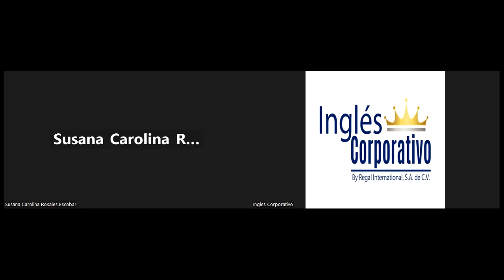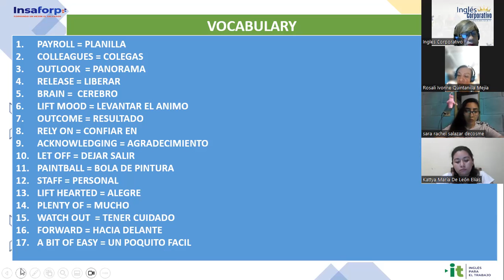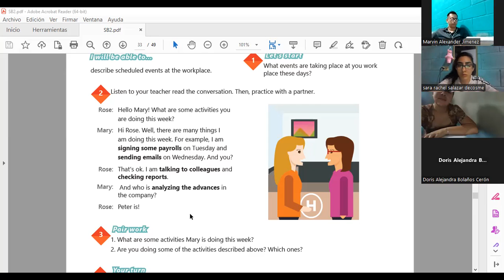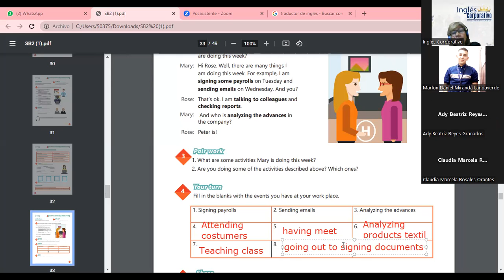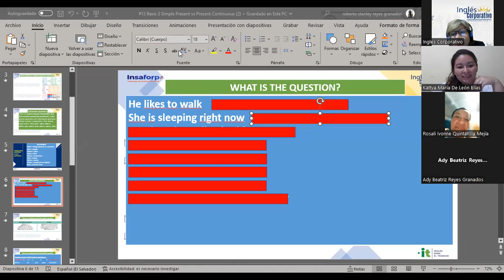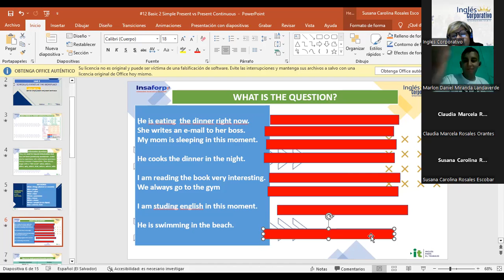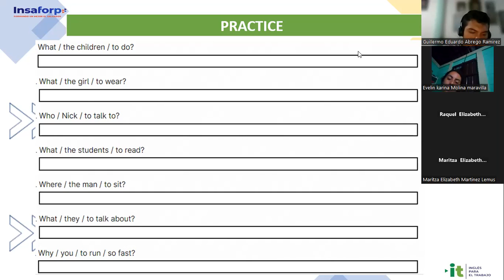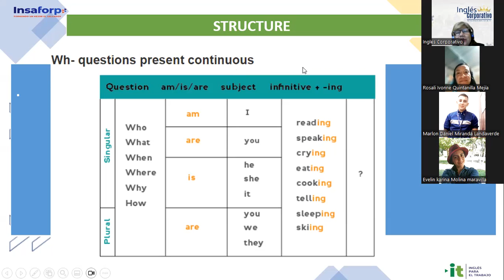Sesión 13-29-03-2023-29750-8048-0042/2023-SÁNCHEZ-PRESENT CONTINUOUS WH-QUESTIONS